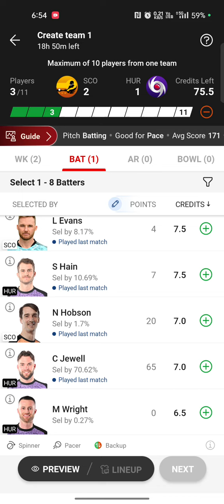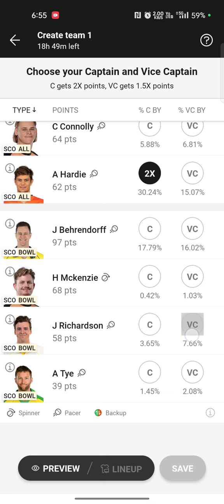BBL JACKPOT💸 SCO vs HUR Dream11 Prediction | Dream 11 Team of Today Match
Video Topic :-

SCO vs HUR Dream11,

SCO vs HUR Dream11 Prediction,

SCO vs HUR Today Match Dream11, SCO vs HUR Dream11 Team, Perth Scorchers vs Hobart Hurricanes, Perth Scorchers Playing 11, Hobart Hurricanes Playing 11, SCO vs HUR Grand League Teams, HUR vs SCO Today Match Dream11, KFC Big Bash T20, 9th Match Dream11 Team, 9th Match Big Bash T20, Australia T20 League 2023,